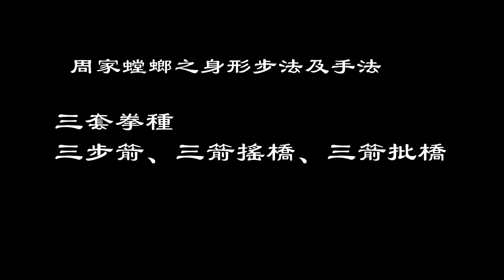東江周家螳螂李天來老師 茶敘分享會 之三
東江周家螳螂李天來老師茶敘分享會

周家螳螂之身形步法及手法：
三套拳種
三步箭、三箭搖橋、三箭批橋